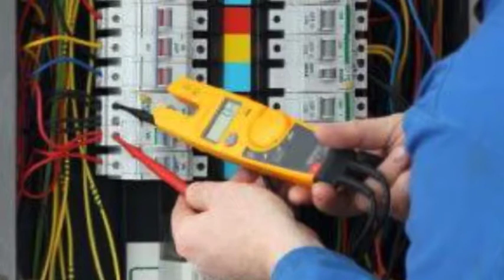ResCom Electric LLC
generators, electrical contractor, solar installation, fiber optic